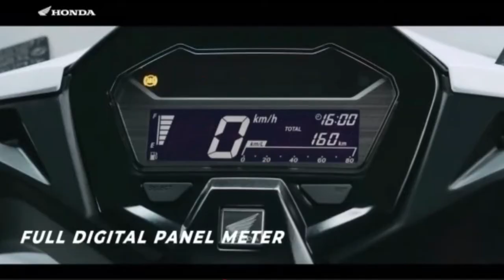HONDA VARIO 160